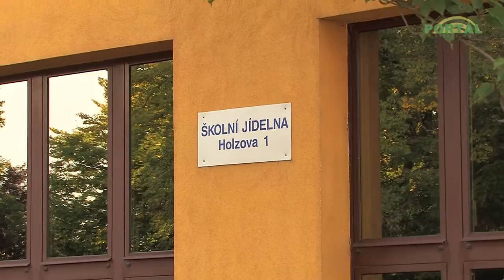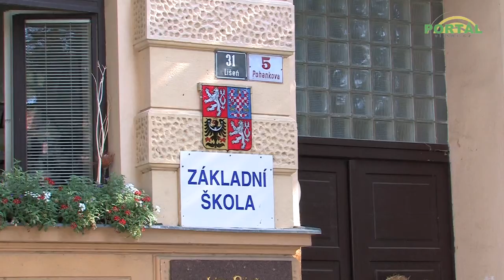Staveniště ZŠ Holzova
Začátek školního roku přinesl pro žáky ZŠ Holzova velké překvapení. Jídelna, bazén a některé další prostory jsou rozkopané. Během prázdnin zde začala oprava havárie na vodovodním řádu v jídelně školy, která se protáhla do školního roku. Proč je ve škole staveniště a jak bylo dětem zajištěno náhradní stravování, jsme se zeptali ředitele školy ZŠ Holzova Mgr. Stanislava Holubáře.